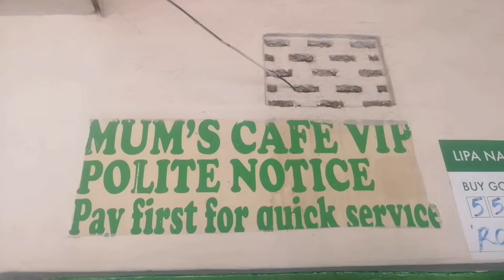MR SEED FT GUCHI FT MASAUTI-DAWA YA BARIDI REMIX (official dance cover).